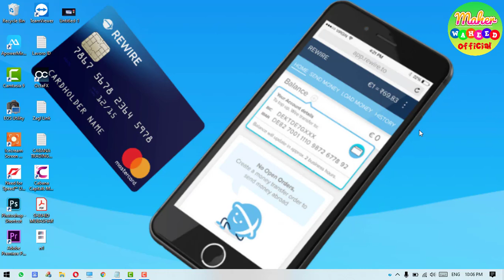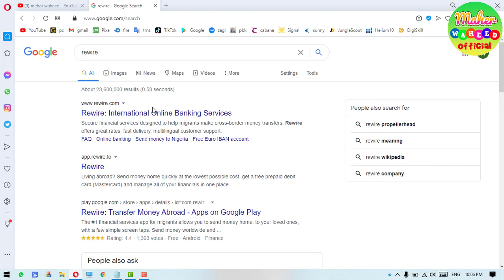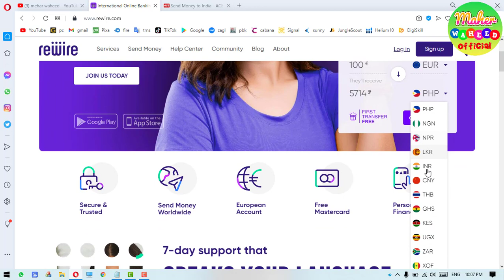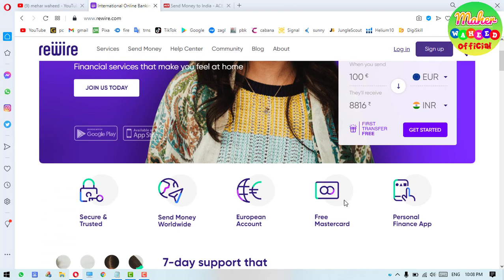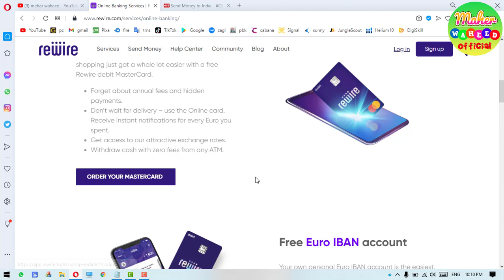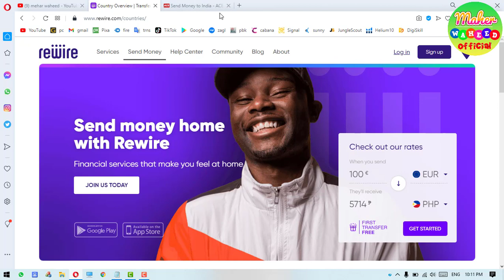Free Money Transfer to India - Rewire Money Transfer in Punjabi - Send Money to India in Punjabi